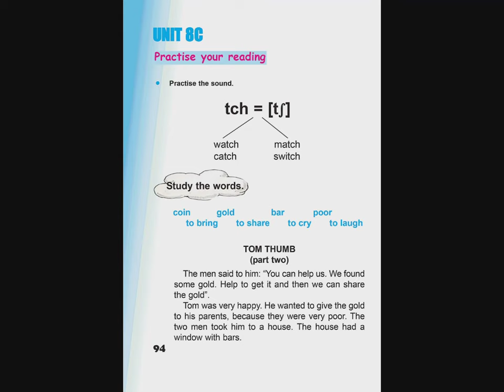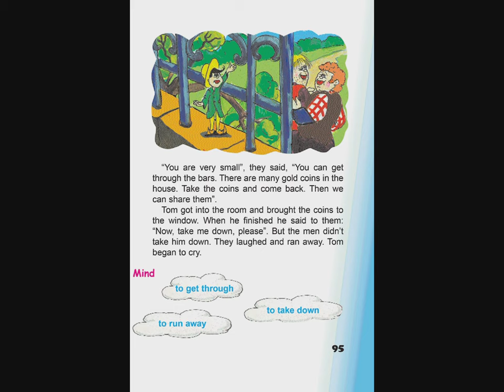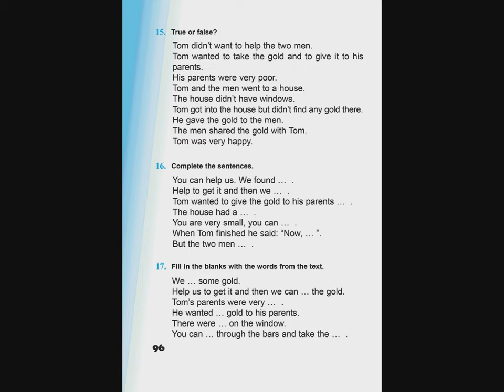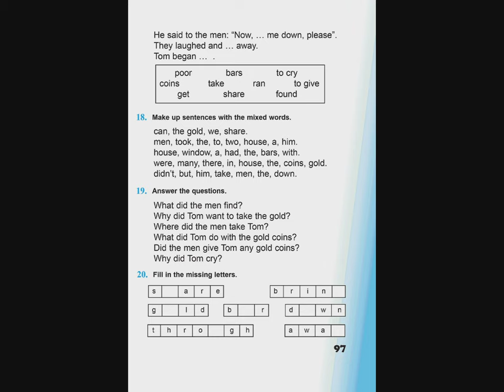Tnayin ashxatanq, English 4, Das 8C